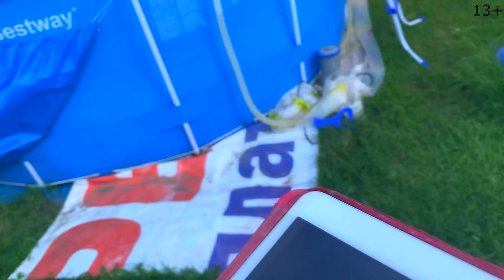Mr. Joe found and Repair Broken Car Keys Nissan Cedric vs Yellow Man 13+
13+ Mr. Joe found Broken Car Keys Nissan Cedric vs Yellow Man